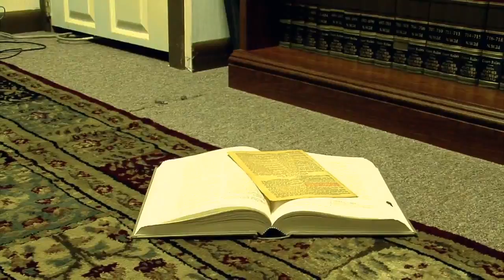VAMPIRELAND trailer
Trailer for EGE's 4th full length film VAMPIRELAND, now available at our homepage.  Visit our homepage for swag, exclusive content, and more!